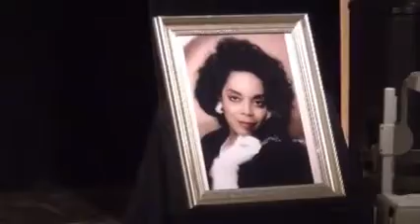11/8/15 Dedication to Kathy Nash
Praise and Worship Recorded on 11/8/15 - Captured Live on Ustream